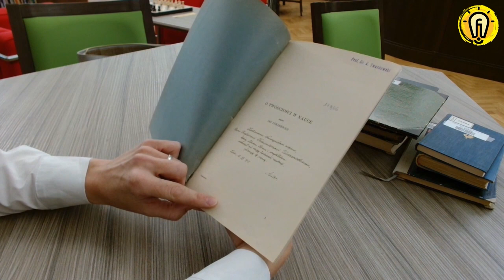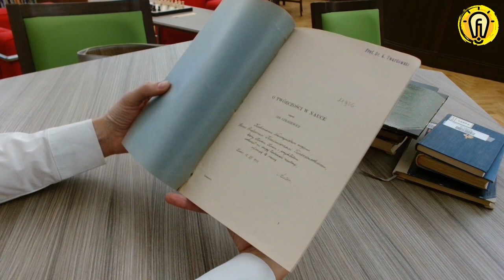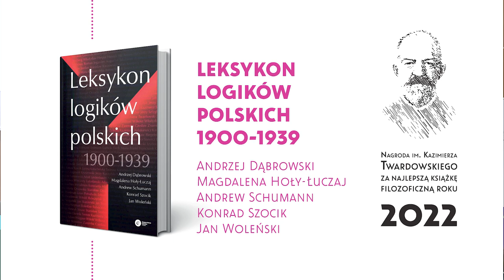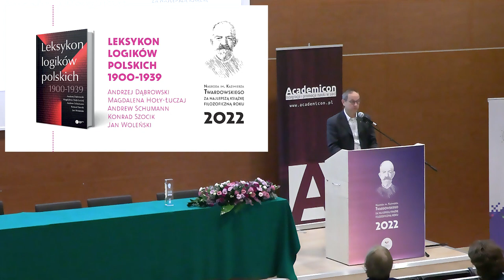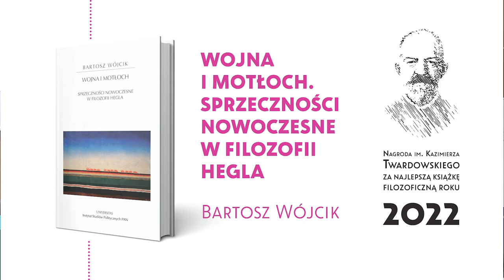Gala wręczenia Nagrody im. K. Twardowskiego 2022 – ceremonia finałowa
Ogłoszenie zwycięzcy w Konkursie o Nagrodę im. Kazimierza Twardowskiego za najlepszą książkę filozoficzną 2022 roku odbyło się 16 listopada 2023, w Światowy Dzień Filozofii UNESCO, na uroczystej gali.  Najlepszą książką filozoficzną 2022 roku została Ontologia Boga, autorstwa Marka Łagosza z Uniwersytetu Wrocławskiego. Ogłoszenie zwycięzcy poprzedziła projekcja filmu o Kazimierzu Twardowskim autorstwa prof. Anny Brożek.

Link do strony konkursu: nagroda-twardowskiego.pl